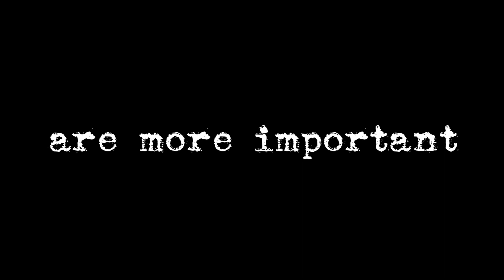Trailer of Ghutan 2 || Movie Trailer || Gaurav Sharma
It's a Trailer Of Upcoming Movie Ghutan 2.
Releasing on 24th Of July.
Directed by - Gaurav Sharma .
Cast - Chanchal Kumar , Sachin Saxena , Shubham Raj , Rudraksha Singh & Rahul Thakur .
Ghutan Cover Song Sung by - Dev Saxena .
Ghutan Cover Song Music by - Prajjwal Mashi .
Ghutan Cover Song Arranged by - Gaurav Sharma .
Please Do More Share & Like If You Really Like  .